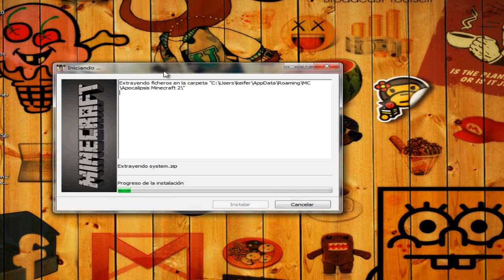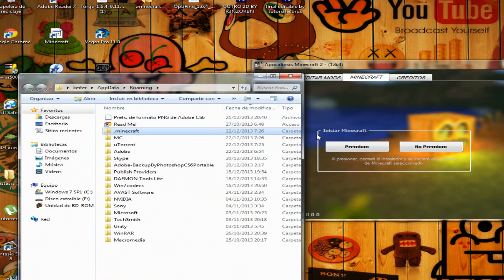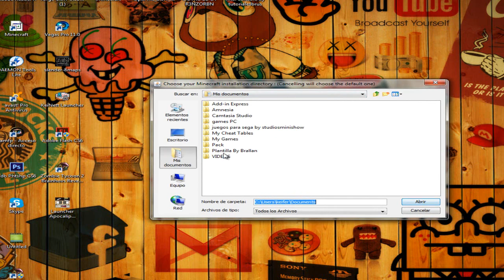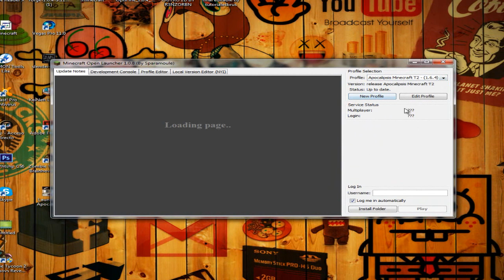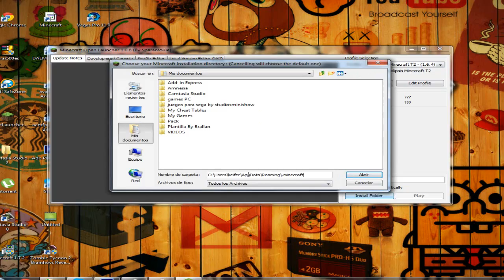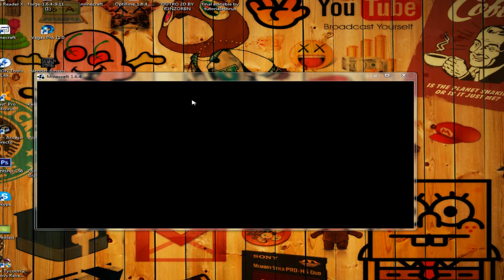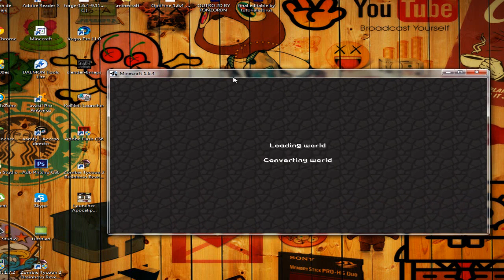Modpack | APOCALIPSIS TemPorada 2 | Willyrex Vegetta777 Minecraft 1.6.4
Si tienes ploblema y no te abrio el launche cuando le das a no premium descargate el .jar desde este link, (solo no premium y si tienen el error)

Cuando abran el archivo java de .jar osea el launche se te va a brir una ventana hay pega la ruta de la carpeta de .minecraft ejemplo windows 7:
 C:\Users\Aqui nombre de usuario\AppData\roaming\.minecraft esa ruta la pega en la ventana que te salio y listo

PARA LO QUE TENGA PLOBLEMA SONIDO SOLUCION:
primero se descargan este archivo de carpeta que se llama sonido:

segundo la descomprimes y dentro de la carpeta encontrara una que se llame assets

tercero: Copias la carpeta assets y la pegas dentro de la carpeta .minecraft

cuarto: si ya tienes una carpeta que se llame assets la borras y pega la carpeta assets que
esta adentro de la que te descargaste como SONIDO y LISTOO

PARA LO QUE TIENEN PLOBLEMA DE QUE LE DETECTA EL PACK COMO UN VIRUS:

CUALQUIER TIPO DE DESARROLLADO DE PROGRAMA O UN PROGRAMADOR SABE QUE AL MOMENTO DE EJECUTAR ALGUNA APLICACIÓN O DE CREAR UNA APLICACIÓN HABRÁ PROBLEMAS CON ALGUNOS ANTIVIRUS YA QUE DETECTAN PARTE DE ESE CÓDIGO FUENTE COMO MALINTENCIONADO O COMO ALGÚN TIPO DE AMENAZA YA QUE POR LO GENERAL SE LLEGAN A PERDER DATOS DEL USUARIO COMO EN ESTE CASO CARPETAS, DOCUMENTOS O CUALQUIER OTRO TIPO DE ARCHIVO

EN EL CASO DE ESTE LAUNCHE NO ES LA ESENCION YA QUE COMO USTEDES SABEN EL LAUNCHE ELIMINA CARPETAS QUE LLEGAN USTEDES A TENER,

EJEMPLO: CARPETA .MINECRAFT QUE NO NECESITEN, LLEGA TAMBIÉN A ELIMINAR MOD, MODIFICAR ALGUNOS MOD E INCLUSO A CREAR NUEVAS CARPETAS DENTRO DE SU SISTEMA YA SEA EN Roaming o en multiminecraft

EN FIN LO QUE HACE EL ANTIVIRUS SE PODRIA DECIR QUE TOMAR PRECAUCION DE ESTE PROGRAMA (MOD PACK) Y PUES EL ANTIVIRUS PIENSA QUE SE HACE DE MANERA INCONSCIENTE.. DETODO MODO EL ANTIVIRUS NO TE MOSTRARA UN VIRUS EN ESPECIFICO YA QUE NO CONTIENE NINGUN VIRUS

SINO QUE HACE REFERENCIA AL COMPORTAMIENTO DEL PROGRAMA Y PUES NO TIENES QUE PRECUPARTE SOLO SE TE RECOMIENDA DESACTIVAR TU ANTIVIRUS POR 10 MINUTO O DURANTE LA DESCARGA Y INSTALACION Y LUEGO LO ACTIVA DE NUEVO Y LISTO